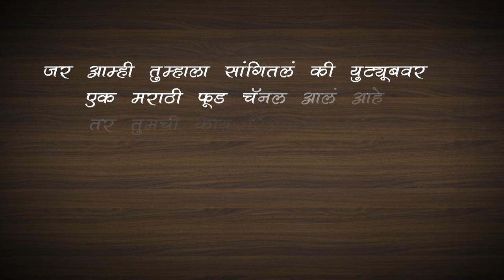Classmates Reacting on Ruchkar Mejwani - Ankush, Sonalee, Sai, Sachit - Marathi Food Channel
Check out what Classmates Ankush Chaudhari, Sai Tamhankar, Siddharth Chandekar, Sonalee Kulkarni & Sachit Patil have to say about Ruchkar Mejwani, Youtube's New Marathi food channel. Watch this video and let us know you views on Ruchkar Mejwani!